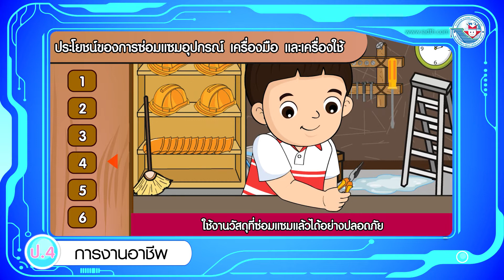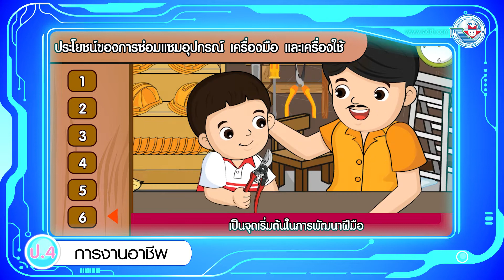การงานฯ ป 4 หน่วยการเรียนรู้ที่ 3 ประโยชน์ของการซ่อมแซมอุปกรณ์ เครื่องมือ และเครื่องใช้